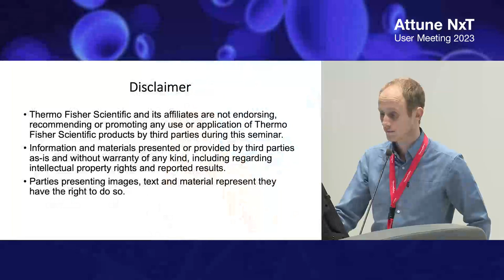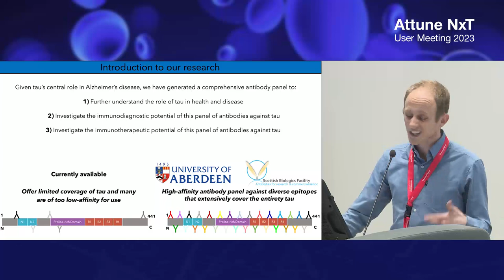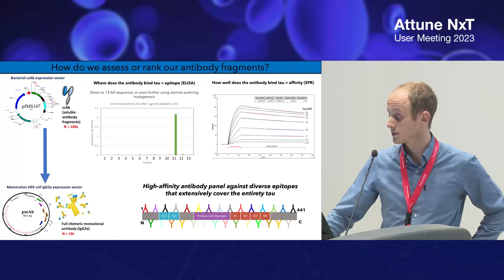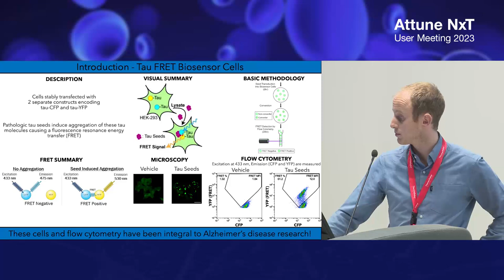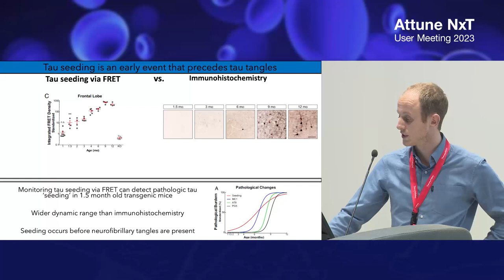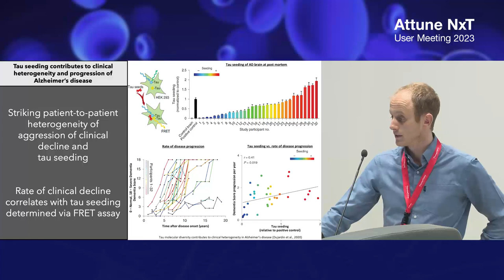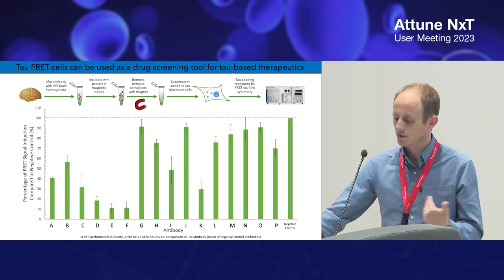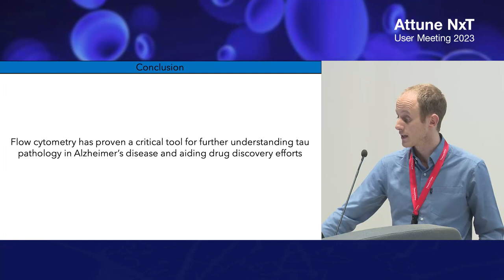Utility of FRET for understanding tau pathology in Alzheimer’s disease and aiding drug discovery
Welcome to the 2023 Attune NxT User Meeting, where we bring you insights on the latest advances in flow cytometry technology and how it can be used to advance cell analysis. In these presentations, you'll hear from experts in the field who have worked with the Invitrogen™ Attune™ Flow Cytometer to achieve groundbreaking results. Discover how acoustic focusing technology and imaging enhanced flow cytometry enable high-speed, high-precision analysis of cells. Our speakers cover a range of topics, from the use of flow cytometry in immunology research, the application of single-cell analysis in drug discovery, microplastics detection and cancer research. Whether you're new to flow cytometry or an experienced user, you’ll surely find valuable insights and tips to take your research to the next level. We're dedicated to advancing the science of cell analysis and empowering researchers to make new discoveries. We believe that our flow cytometry technology has the power to transform the field of cell analysis, and we're committed to providing our users with the best tools and support possible. To learn more about Attune Flow Cytometers and how our technology can help you achieve your research goals,